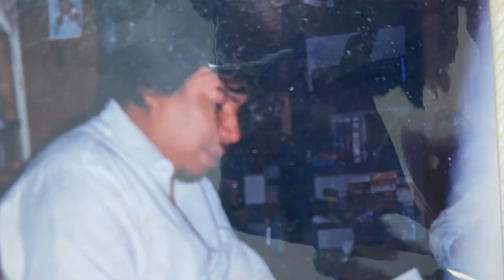Going Home: Johnny Miles Cree Hymns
Praise and worship video. Pictures of family and friends far and near, God bless...